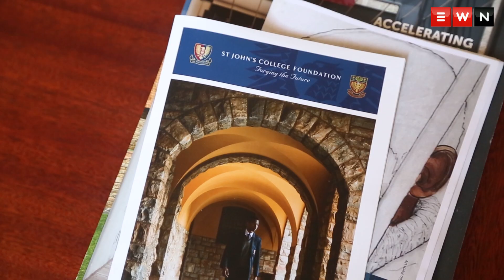MatricResults2017: Matrics celebrating their results at St John’s College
St John’s pupils say they are relieved and overwhelmed after seeing their results.